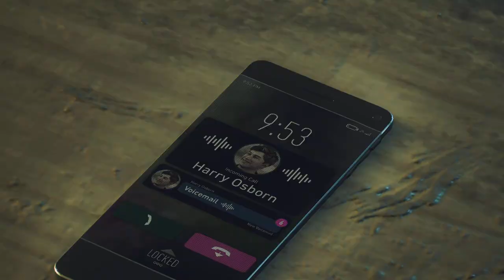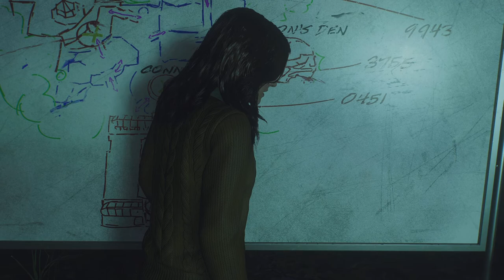Marvel's Spider-Man 2 (Part 10)